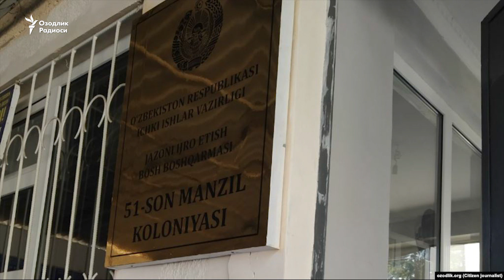OzodTa’sir: Маҳкуми қочган колония бошлиғи ишдан ҳайдалди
Тошкентдаги 51- манзил колония бошлиғи Анвар Валиев Озодлик мақолаларидан сўнг ишдан олинди.
Ҳозирда колонияга майор Ҳусниддин Убайдуллаев бошлиқ этиб тайинланди.
Озодлик маҳкумлардан бирининг колониядаги мажбурий меҳнатдан безиб, қочиб кетгани ҳақида хабар берган эди.
Жазони ижро этиш бош бошқармаси (ЖИЭББ) колониядан қочган маҳкум ҳақидаги Озодлик хабарини тасдиқлаб, уни қидириш ишлари давом этаётганини билдирди.
Айни пайтда ЖИЭББ колониядаги мажбурий меҳнат ҳақидаги иддаоларни изоҳсиз қолдирди.
Тошкентдаги 51-манзил колония бошлиғи Анвар Валиев Озодлик мақолаларидан сўнг ишдан олинган, унинг ўрнига ЖИЭББнинг Жиноят қидирув бўлими бошлиғи майор Ҳусниддин Убайдуллаев тайинланган.